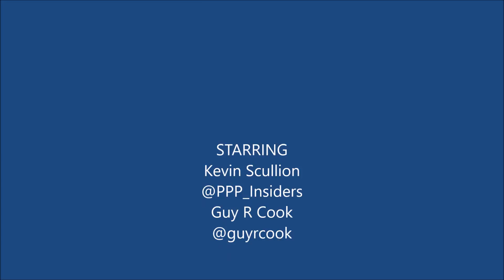20160407 The Cook Report B2B Thursday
The Guy R Cook Report Monday - Friday @ 7AM PST by Guy R Cook